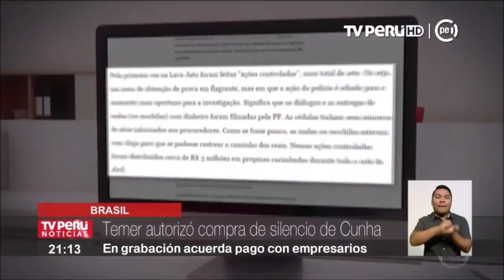Brasil: Temer autorizó compra de silencio de Cunha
Según la cadena “O Globo” el mandatario fue grabado mientras conversaba con los dueños de la empresa cárnica JBS, Joesley e Wesley Batista.